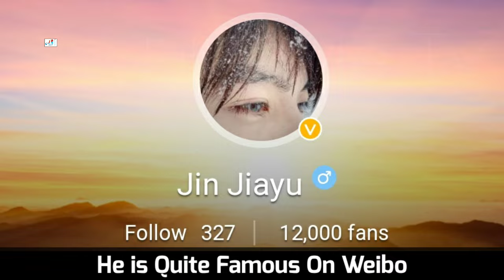Yan Zhi Chao And Jin Jia Yu (Aim the Heart! Archeress 2022) Real Life Partner 2022 & Age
Yan Zhi Chao And Jin Jia Yu (Aim the Heart! Archeress 2022) Real Life Partner 2022 & Age By Lifestyle Tv

Jin Jia Yu is a Chinese actor.

Yan Zhi Xhao is a Chinese actress born in Zhejiang Province. She made her debut playing the female lead in youth love idol drama "Hello Mr. Gu" released in March 2021.

Turkish Translated